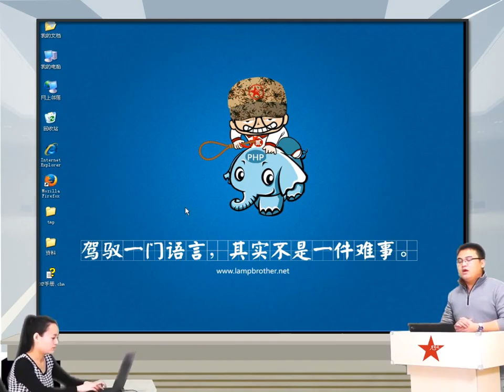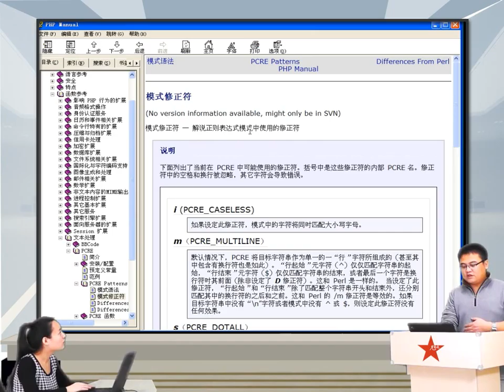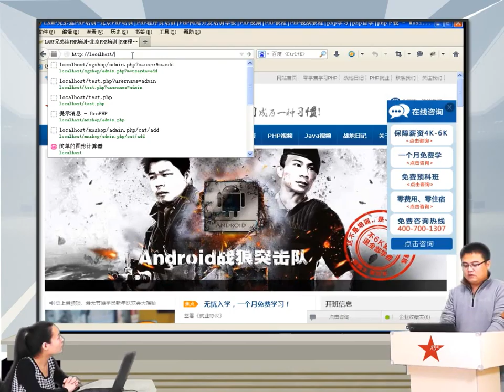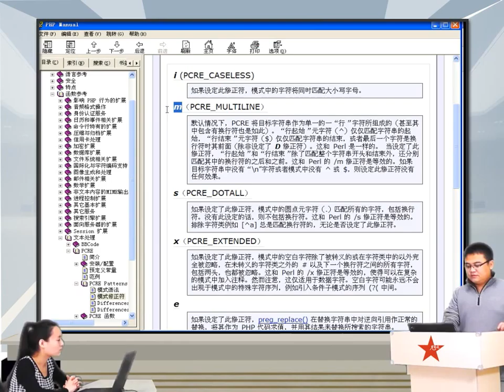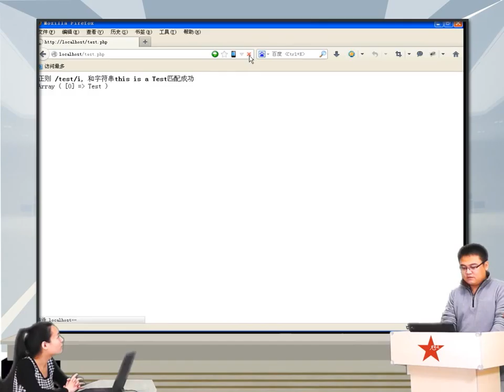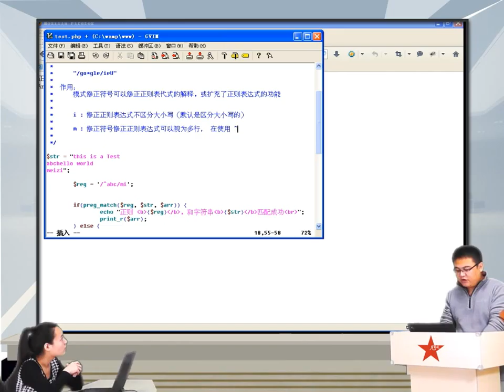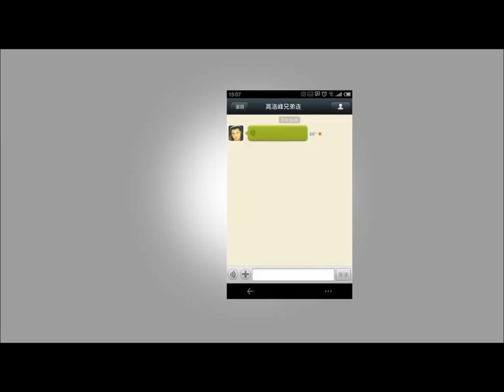2014兄弟连高洛峰 PHP教程9 2 8 模式修正符（单个字符）1